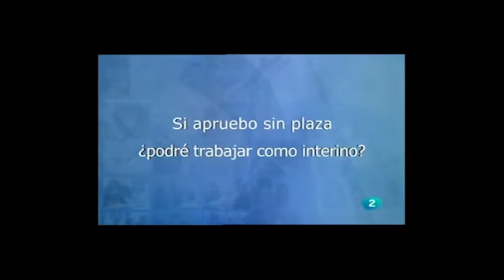Oposita sin dudarlo: Si apruebo sin plaza, ¿podré trabajar como interino?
El programa Aquí hay Trabajo (La 2 de TVE) emitió en el espacio semanal Oposita sin dudarlo la consulta sobre empleo público: "Si apruebo sin plaza, ¿podré trabajar como interino?". Nos aclara la pregunta Paloma Miña, Responsable de Comunicación de ADAMS.